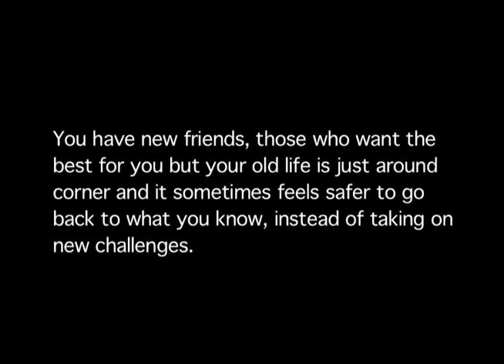Infomates - Stay And Fight 2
Infomates - Interactive Game
You are the player, it's your choice, make the decisions and affect
the ending of the film. Will you make the right ones?